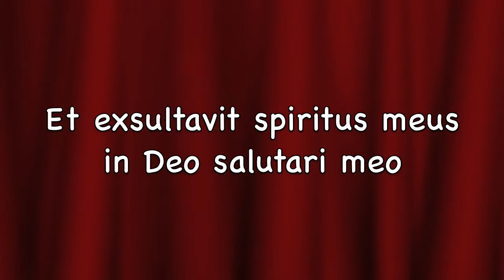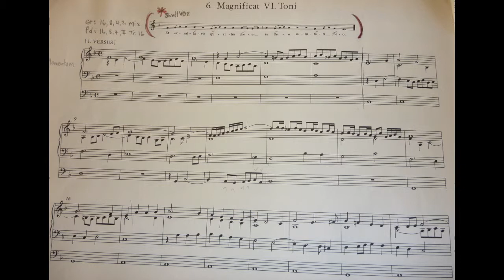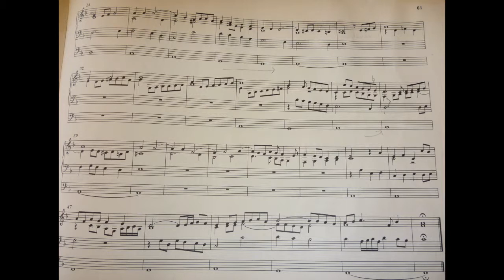Scheidemann vi toni verse 1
Scheidemann vi verse 1 and cantus.